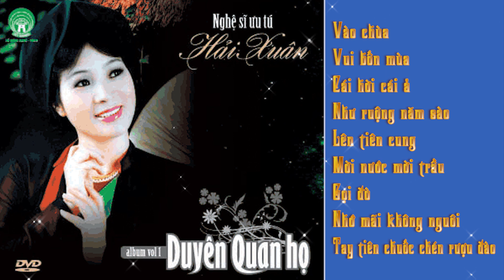Vào Chùa Hội Lim - Những Ca Khúc Quan Họ Bắc Ninh Hay Nhất Của NSƯT Hải Xuân 2017 - Dân Ca Quan Họ